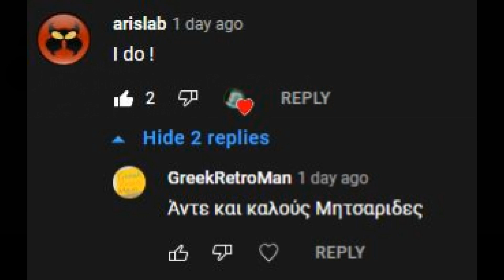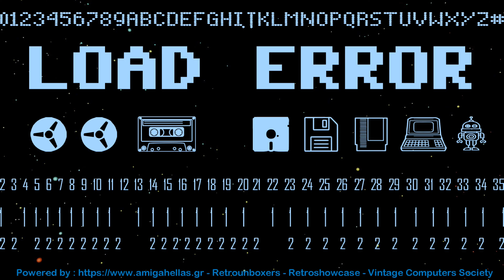Atari 7800 - Knight Guy Castle Days Longplay&μπλα μπλα